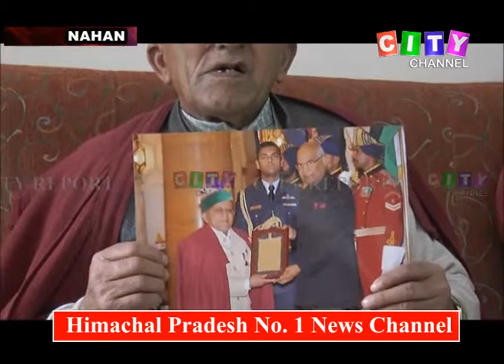Nahan Lok Sngeet Award 18 March 2018